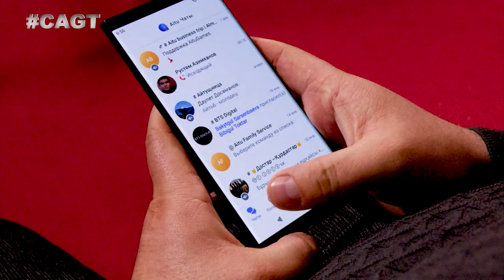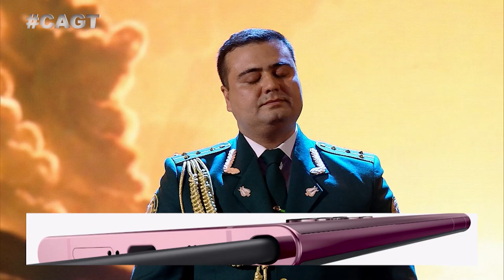Военный капитан Давронбек Абдусаломов из Узбекистана удивил своим талантом!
Начальник ансамбля Караульных войск МВД Республики Узбекистан пришел на шоу старшим лейтенантом, а сегодня он уже капитан.